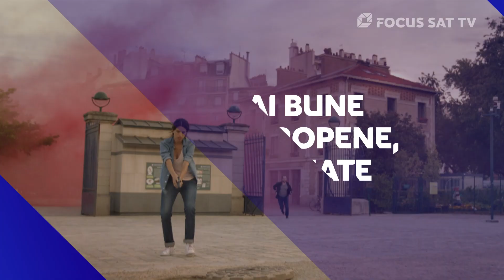Rezervă-ți serile pentru o experiență originală de vizionare live pe Focus Sat TV sau în aplicație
Așteptarea a luat sfârșit! Vezi în premieră națională seriale europene multipremiate marca Canal+ Création Originale. Rezervă-ți serile de luni și joi pentru o experiență originală de vizionare live, pe Focus Sat TV sau on demand în aplicație.
Urmărește primele 2 episoade ale serialul original Baron Noir astăzi, în premieră națională, de la ora 21:30.

Canalul Focus Sat TV este disponibil în toate pachetele Acces:
sau online în aplicația Focus Sat cu pachetele Play TV:
Dacă nu ești client Focus Sat, poți testa noul conținut de la Focus Sat TV live sau on demand prin aplicația Focus Sat, gratuit timp de 7 zile.